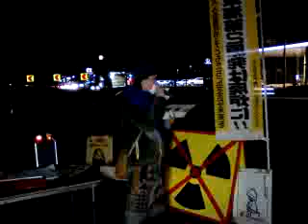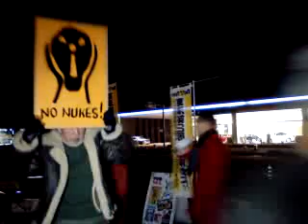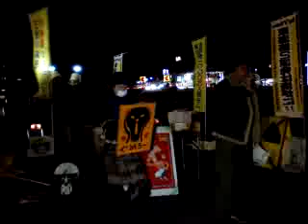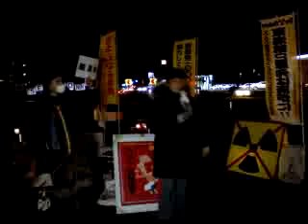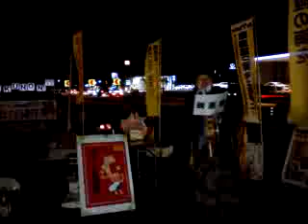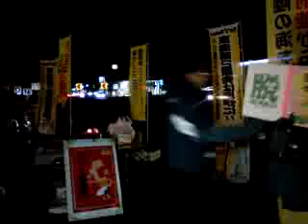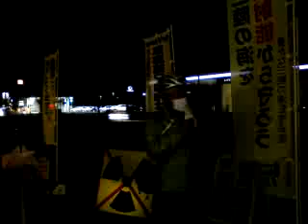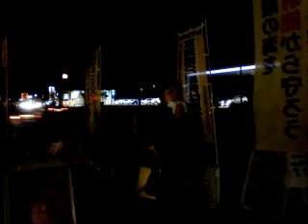140131 第74回原電いばらき抗議アクション